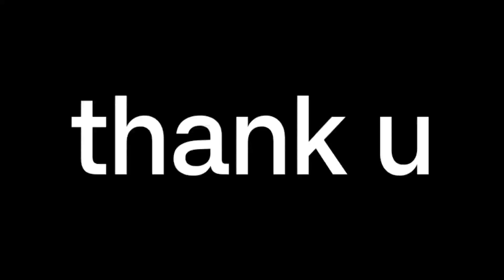कुकरी पार्टी आऊ sprit बोतल 😁 लघु परिवार एवम सुखी परिवार😁sunil mandavi of the vlogs